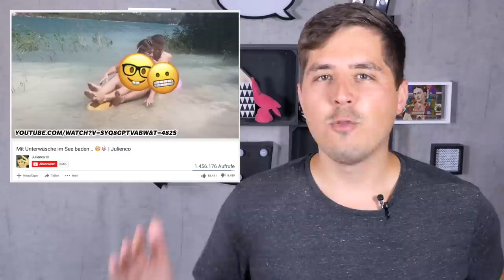MIGUEL PABLO steckt hinter dem MORDANSCHLAG auf SUPERMANDENNIS?! 😵 | CLICKBAIT des MONATS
Hat sich Dennis von IHM für seinen legendären Mordanschlag inspirieren lassen? Warum war Julienco OHNE BADEHOSE im See? Und warum war die Polizei bei APORED? Diese spektakulären wichtigen Fragen beantworten wir euch in unserem neuesten Clickbait des Monats!

YEAH! Wir gehören auch zu funk. Schaut' da mal rein